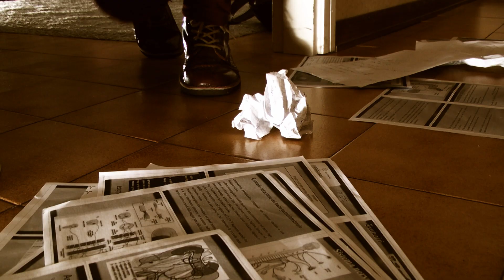NO POP - LA CLESSIDRA [OFFICIAL VIDEO]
TARQUINIA 2013 - NO POP - LA CLESSIDRA
Videoclip-premio del primo ConteSt-Rap-po dello scorso mese di maggio, interamente girato e diretto da Renato Tascio di OZ Produzioni (SIENA).

Special Thanks to : Evelina (la ragazza protagonista del video)